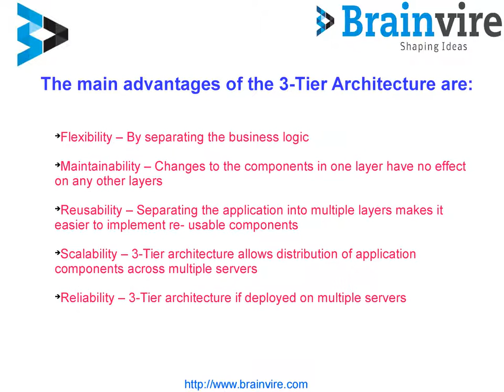Case Study for Web Based Dispute Resolution Application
Web Based Dispute Resolution Application is an Settle any dispute online with any business, professional, or individual.
Handle a large number of users
New architecture of Model-View-Controller framework
Providing a robust framework
Synchronizing and incorporating
Web usability principles
Ensuring user privacy
Safeguarding their content and data

About Brainvire